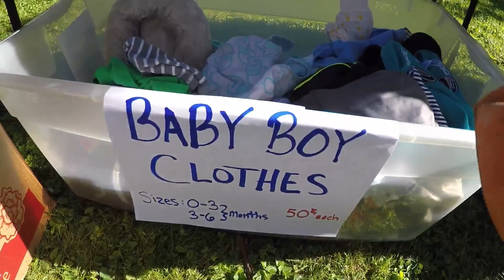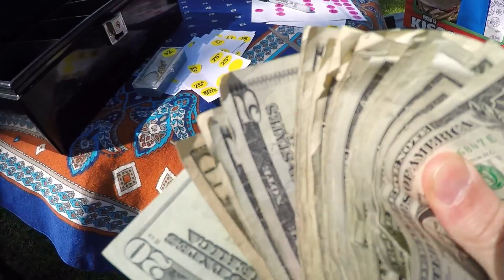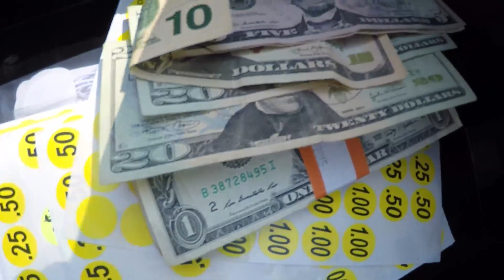Chocolate Lab Loves Yard Sales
Having fun at our family yard sale with Roxy our chocolate lab,